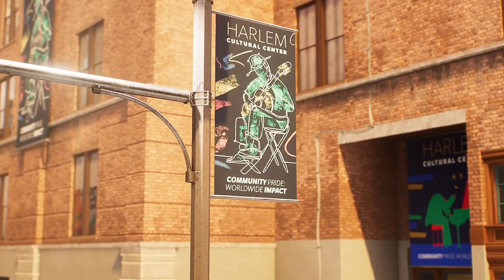Marvel's Spider-Man 2 - Funky